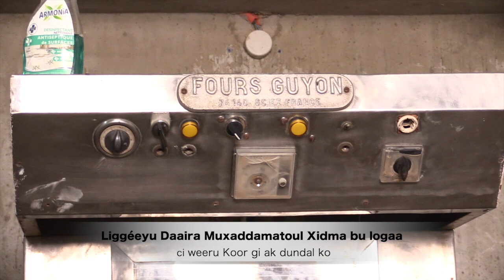Liggéeyu Daaira Muxaddamatoul Xidma bu logaa ci weeru Koor gi ak dundal ko